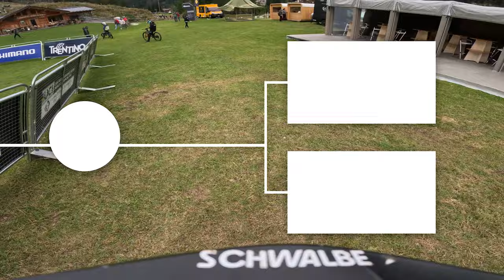STAGE 1 FULL RUN POV - VAL DI FASSA ENDURO WORLD CHAMPS